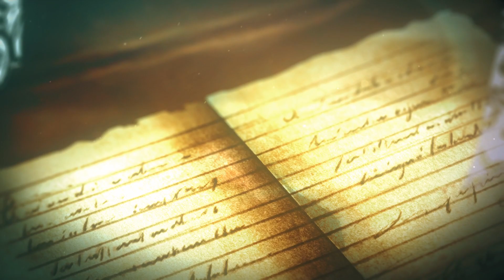Atelier Ryza 2 Lost Legends & the Secret Fairy - Opening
Ryza returns for an all-new adventure, set three years after her heroic efforts in Atelier Ryza: Ever Darkness & the Secret Hideout. This dynamic sequel revolves around Ryza’s journey to the Royal Capital of Ashra-am Baird as she explores ancient ruins while seeking the truth behind the mystery of the lost legends. Soon, an important decision must be made… and it’s a decision that will spark the adventure of a lifetime.

~Feel free to follow the links below to stay up to date with the latest information!

Game: Atelier Ryza 2: Lost Legends & the Secret Fairy